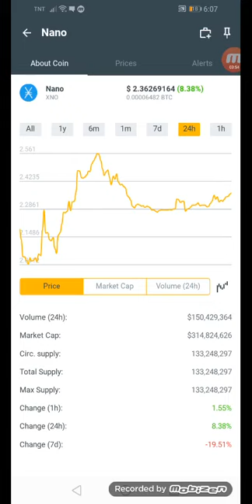Polymath coins.ph hit $0.34386036 in just 1hr +05% January 26,2022